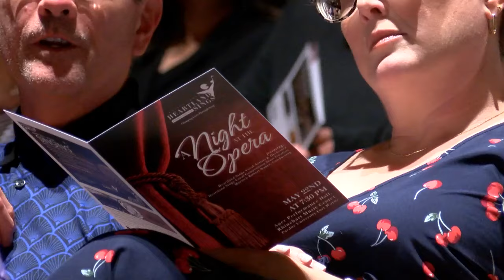Heartland Sings hosts ‘A Night at the Opera’ competition